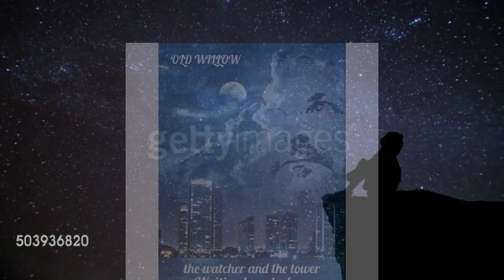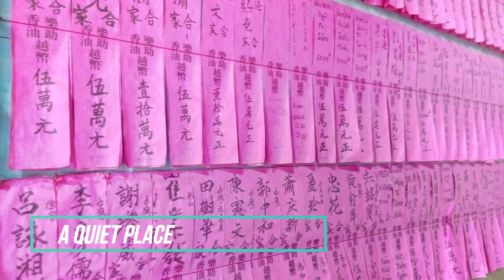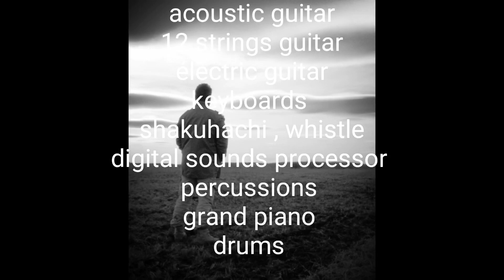OLD WILLOW back to vietnam FULL ALBUM ( new vidéo )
Musique instrumental